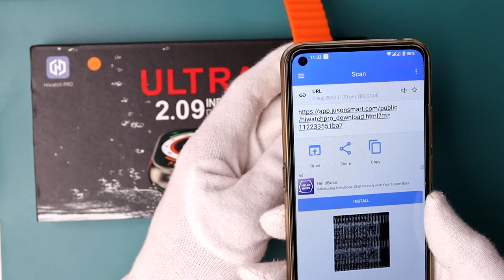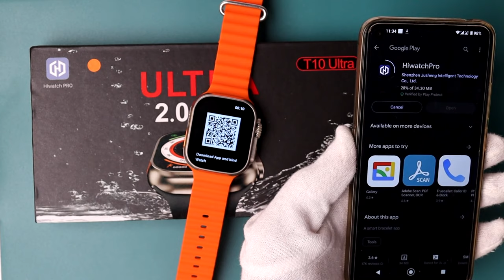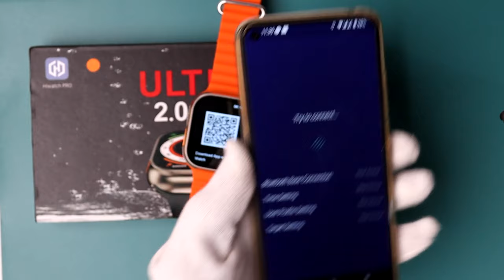How To Connect T10 Ultra Smart Watch To Android Phone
In this Video I want to show you How To Connect T10 Ultra Smart Watch To Android Phone